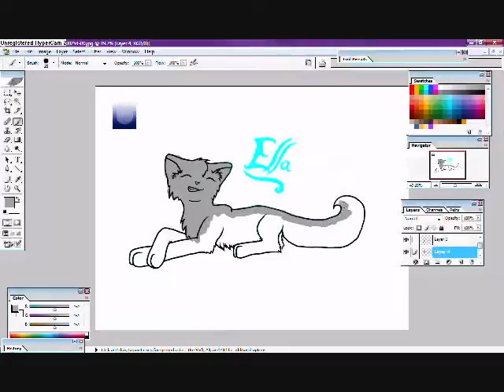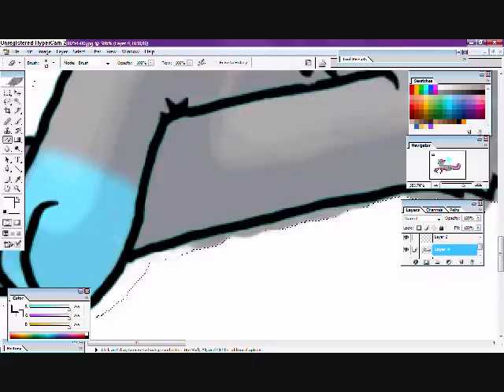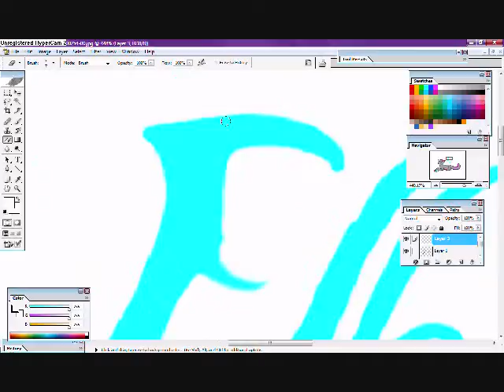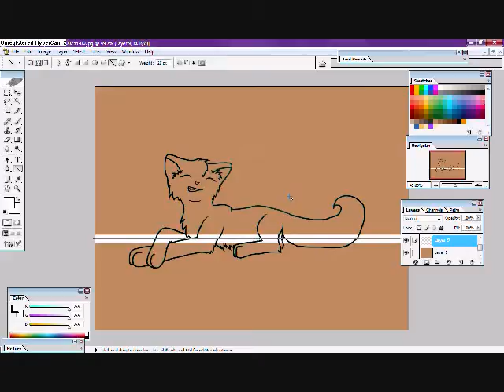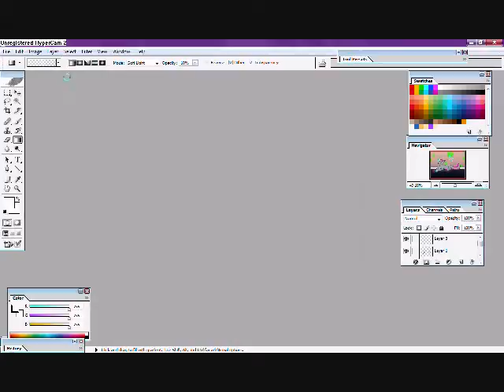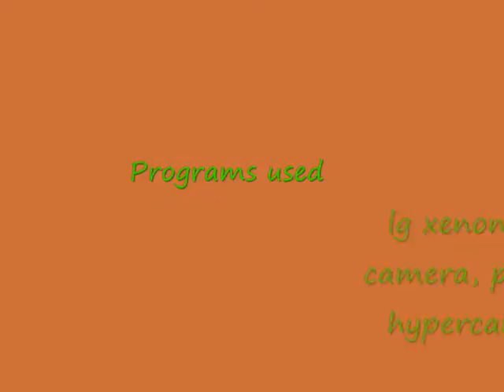Ella request (for hduck1999)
Character is NOT mine
Do not steal the art, and I'm sure not the character.